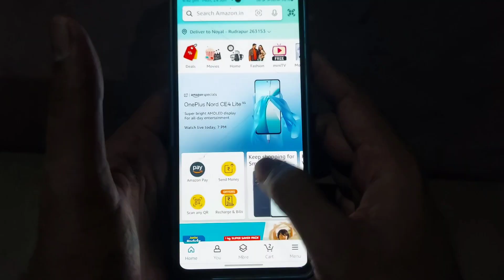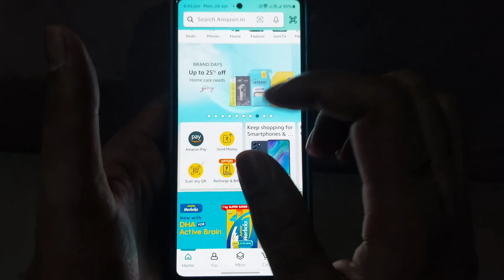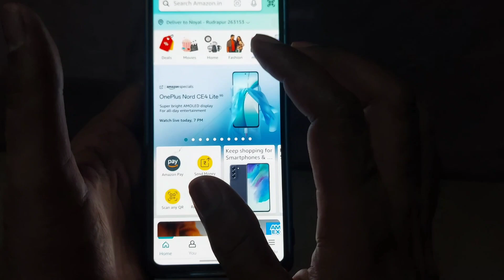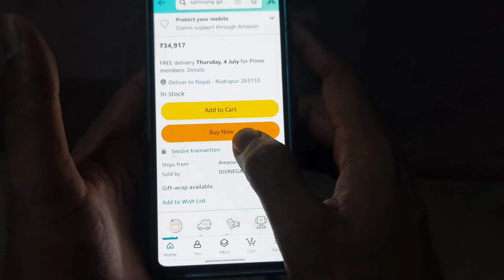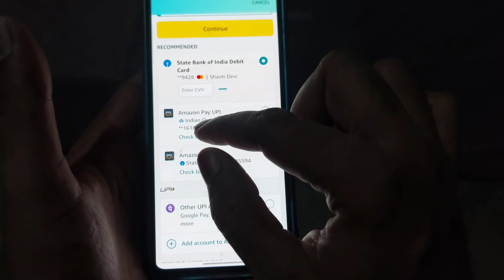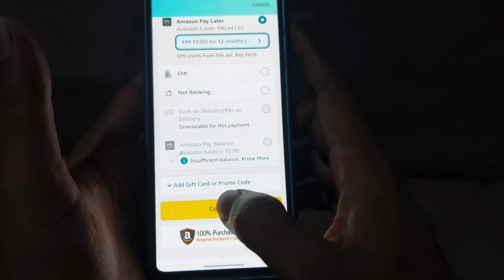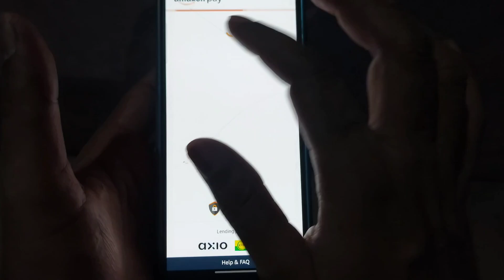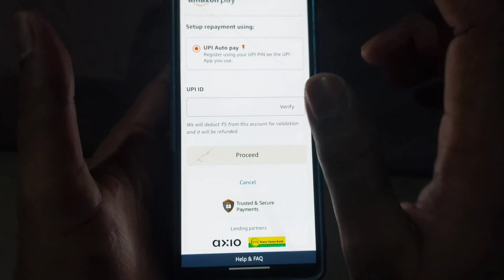Amazon Pay Later Se EMI Par Shopping Kaise Karen | How To Buy Mobile On EMI With Amazon Pay Later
Dosto aaj ke is video me maine bataya hai ki aap amazon pay later se emi par mobile kaise le sakte hai